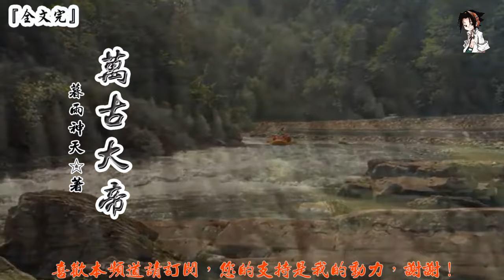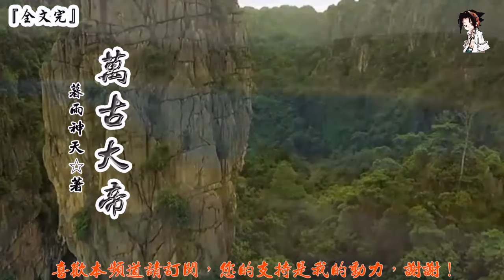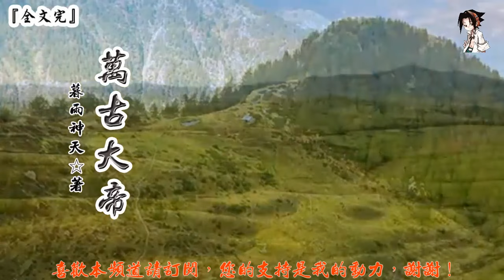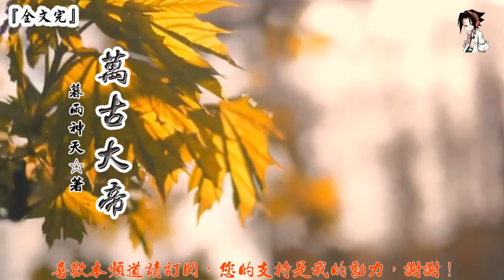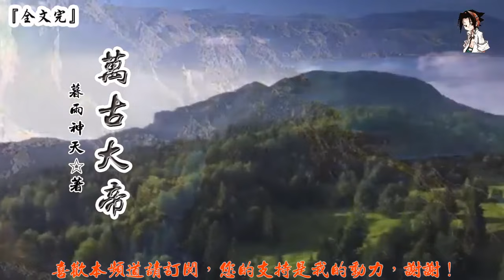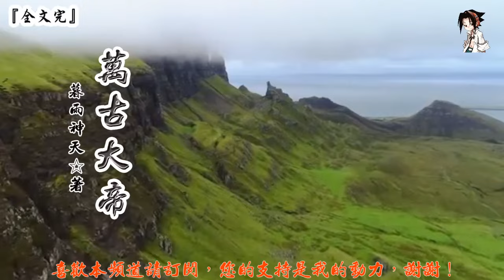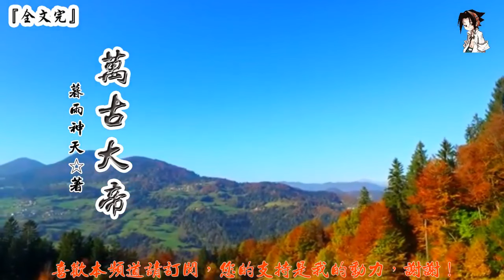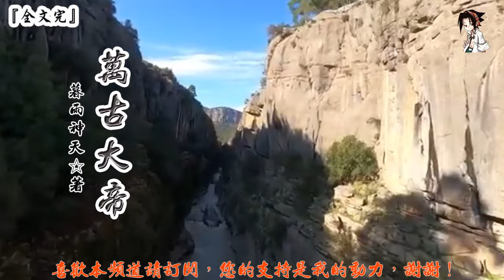萬古大帝 (1-20章) (字幕：繁 简）繼續章節在新頻道 @Tingxiaoshuo125（請求大家幫忙訂閱，拜謝！）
內容簡介：
　　吞天至尊淩霄，戰神大陸十大封號至尊之首，觸摸到神靈之境的絕世強者，卻因好友陷害而死，重生於萬年後一個平凡少年的身上。
　　拳出乾坤動，念動星河滅，一代至尊，榮耀歸來，從此踏上了一條橫掃各路天才的無敵之路！
第一卷 至尊重生
第1章 一萬年後
第2章 吞天秘術
第3章 兩座至尊像
第4章 暴打狗男女
第5章 執法堂
第6章 清理門戶
第7章 老天，劈死他！
第8章 南宮軒
第9章 長生門聖子
第10章 紫霄神雷
第11章 長生塔試煉
第12章 淩霄聖子
第13章 小金剛拳
第14章 長生至尊經
第15章 五行靈種
第16章 紫月湖
第17章 南宮晴
第18章 玄母赤蛇
第19章 千年朱蛤
第20章 虎口奪食